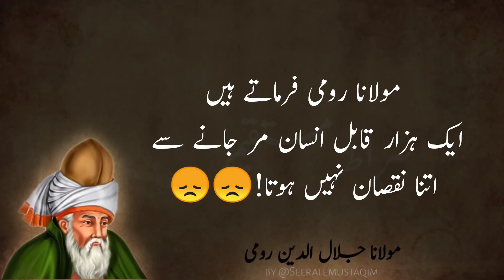Moulana Rumi | whatsapp status | islamic status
Moulana Rumi | Best Kalam | islamic status

Moulana Rumi | Best Kalam | whatsapp status

Moulana Rumi | Best quotes | مولانا جلال رومی